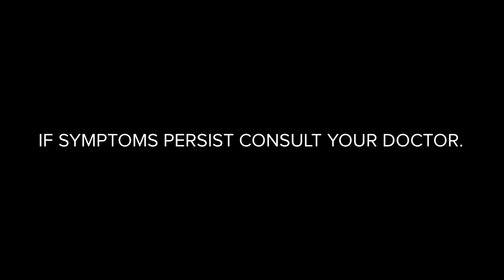Ceelin 50 Years New Radio Commercial (2024) (R3F Sunday Radio Ads)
''Nais kong lumipad...''

Ceelin: Limampung taong haligi ng proteksyon

Unilab Yan!

Ascorbic Acid is the generic name of Ceelin

ASC U0039P030524C

ThouShallNotSteal (Exodus 20:15)
HuwagMagnakaw (Exodus 20:15)